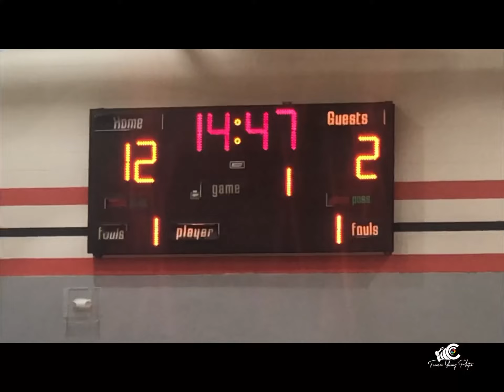BTW freshmen win 11th straight in blowout against Bixby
Booker T. Washington Freshmen blowout Bixby and win 11th straight on Thursday, Jan. 13, 2022.

Produced by Forever Young Photos